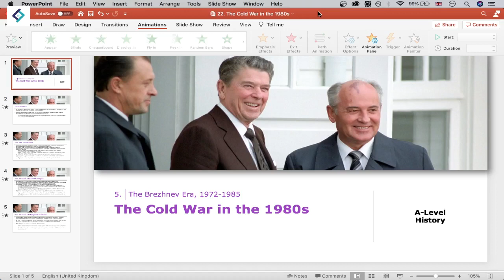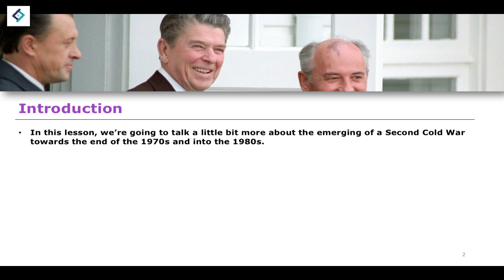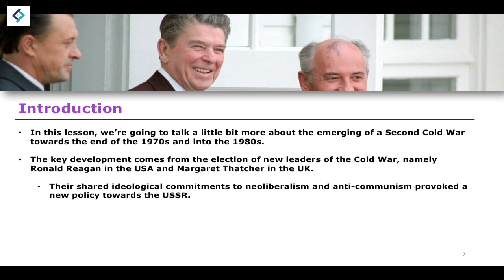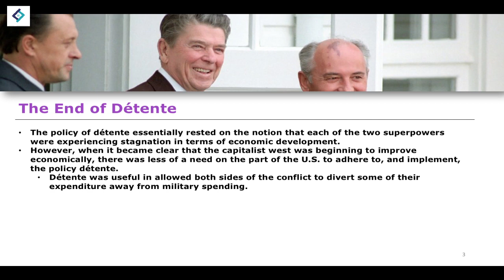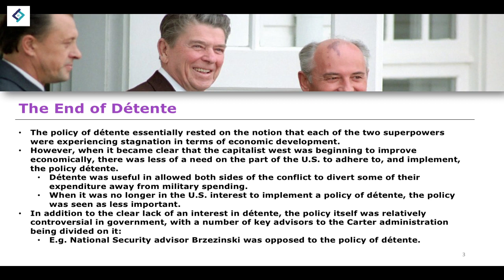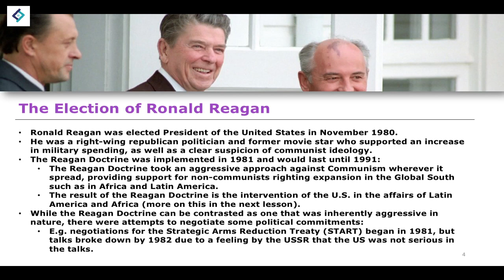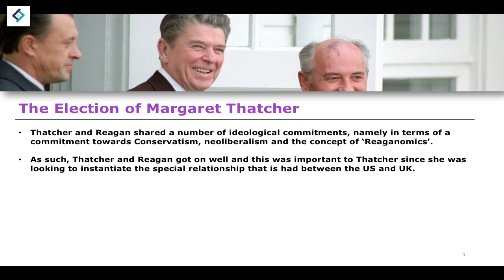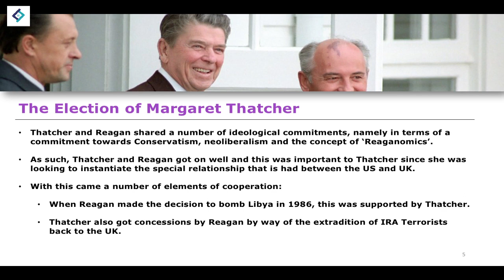Cold War in the 1980s | A Level History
- J. Aldred et al, Oxford A Level History: The Cold War c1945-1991 (Oxford University Press, 2015).
- M. Vance, My Revision Notes: AQA AS/A-Level History: The Cold War, c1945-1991 (Hodder, 2017).
- A. Mamaux, Oxford AQA History for A Level: The Cold War 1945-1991 (Oxford University Press, 2019).